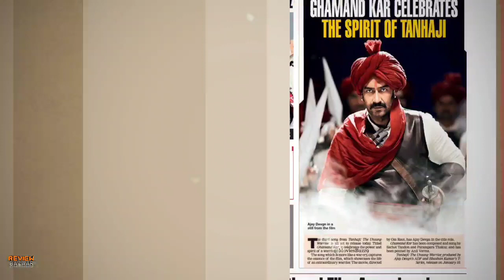Tanhaji Box Office Collection, Tanhaji 18th Day Collection, Ajay Devgn, Tanhaji Movie Collection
Tanhaji Box Office Collection, Tanhaji Movie 1st Day Collection, Ajay Devgn, Tanhaji Movie Box Office Collection, Tanhaji Trailer,

Tanhaji Second Day Box Office Collection

Tanhaji 1st (Second) Day Box Office Collection

Tanhaji First Day Box Office Collection,
Tanhaji Third Day Box Office Collection,
Tanhaji Fourth Day Box Office Collection,
Tanhaji Fifth Day Box Office Collection,

Ajay Devgn Kajol,Saif Ali Khan, Tanhaji Movie Review, Tanhaji Box Office Collection, Tanaji Public Review, REVIEW BAZAAR, Tanhaji Review on Review Bazaar,Public Review Of Tanhaji the Unsung Warrior,

Dabangg 3Box Office Collection, Salman Khan, Sonakshi Sinha, Dabbang 3 Box Office Collection Day 1, Dabangg 3 1st Day Box Office Collection, Box Office Collection Of Dabangg 3 Day 2, Dabangg 3 Ki Kamai, Dabangg 3 Movie Review, Dabangg 3Movie, Kichcha Sudeep, Prabhu Deva, Dabangg 3 Vs Good Newwz, Box Office Collection, Review Bazaar, Sai Manjrekar, Sohail Khan, Dabangg 3 Public Review, Salman Khan New Movie, Salman, Dabangg 3 Box Office, Dabangg 3 1Day Box Office Collection

Dabangg3 Starcast - Salman Khan, Sonakshi Sinha, Kichcha Sudeep, Sai Manjrekar, Prabhu Deva, Dabangg 3 Movie, Dabangg 3 Review,

Alavaikunthapurramloo - Alavaikunthapurramloo Box Office Collection,Allu Arjun,Pooja Hegde,Trivikram,Box Office Collection of Allu Arjun Movie,Allu Arjun new Hindi Movie,

Sarileru neekkevvaru - Mahesh Babu,Rashmika Mandana,Prakash Raj, Sarileru neekkevvaru Box Office Collection,Box Office Collection of Mahesh Babu movie,Mahesh Babu new Hindi Movie,

ShradhdhaKapoor Norafatehi - Street Dancer 3d - Varun Dhawan, Shradhdha Kapoor,Nora Fatehi,Prabhu Deva,Remo D'Souza,Raghav,